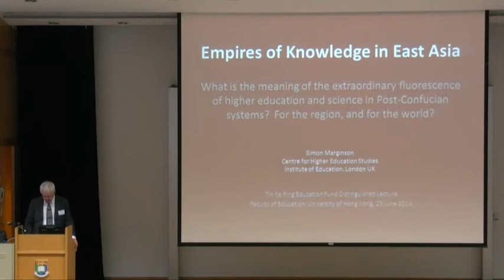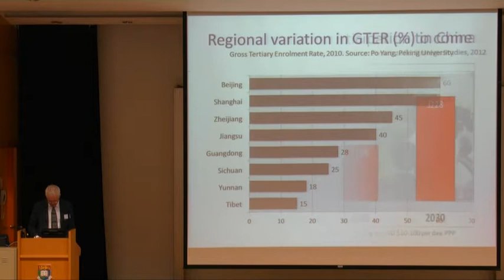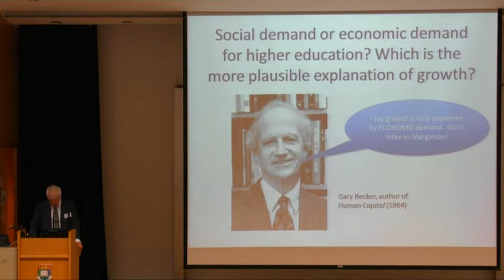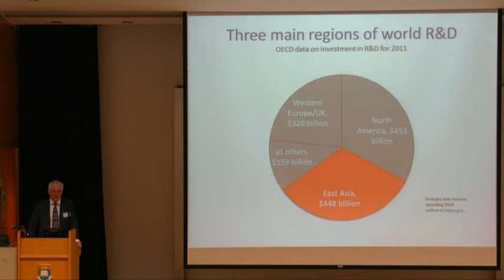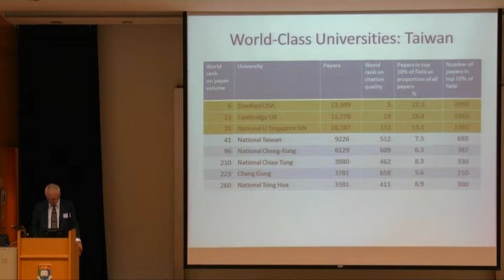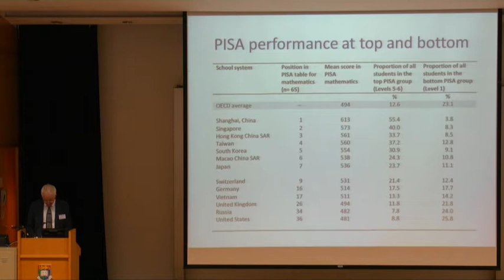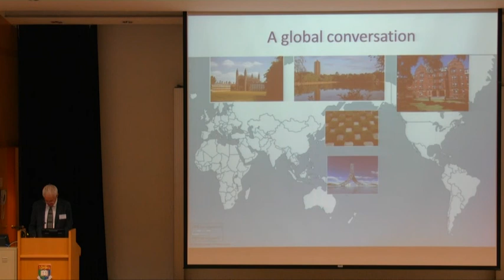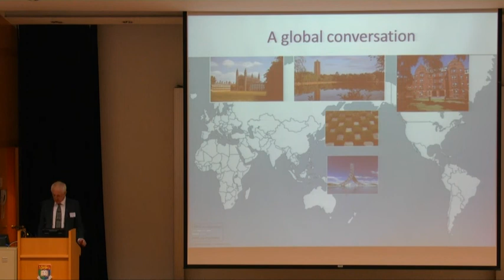Distinguished Lecture: Empires of Learning in East Asia